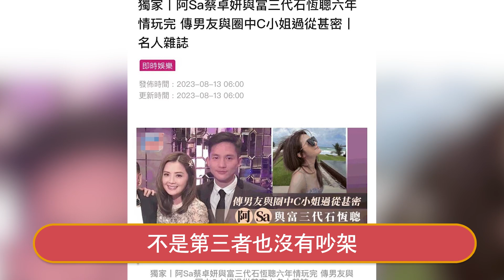阿Sa蔡卓妍認分手！與百億男友6年情斷，男方出軌只是幌子，真正原因難以啟齒！星娛樂